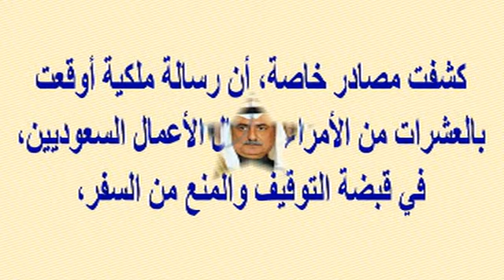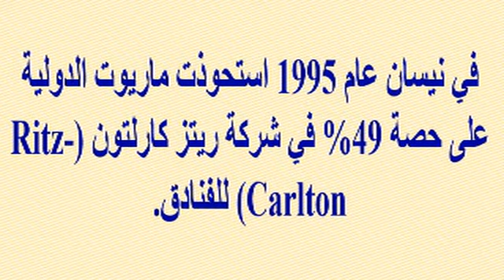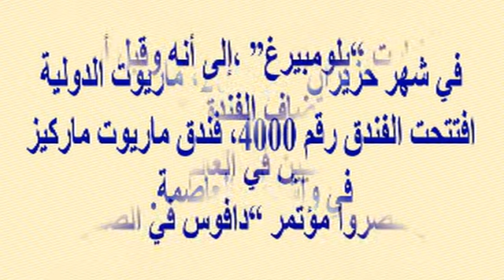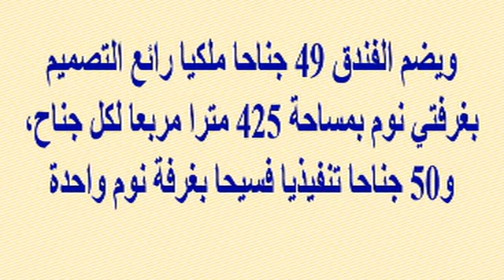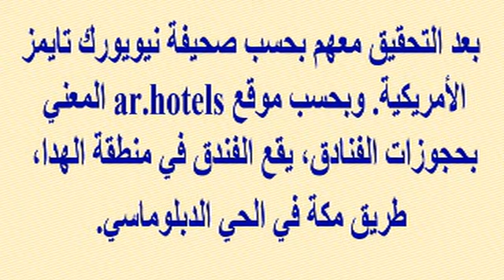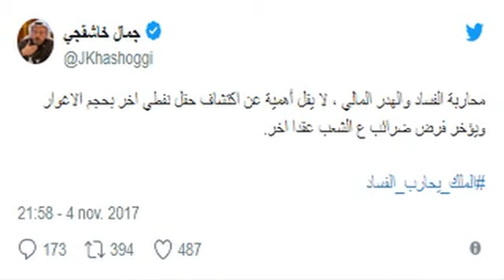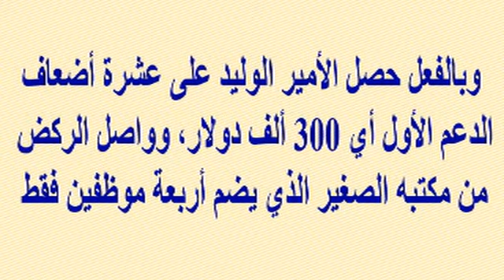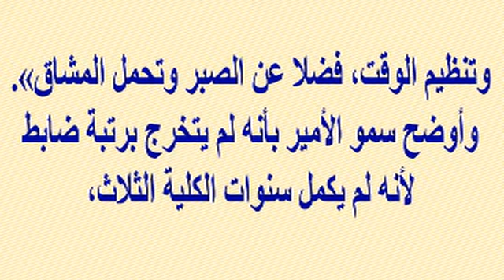كيف تم تجميع أمراء وأثرياء المملكة بوقت واحد بالرياض ليسهل الضبط لهم...ومفاجأة عن الوليد بن طلال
وبرجاء زيارة مدونتى الجديدة على الرابط
  وشكرا

تفاصيل «كمين» أوقع أمراء وأثرياء المملكة في قبضة محمد بن سلمان وأين تم تجميعهم...ومفاجأة عن الوليد بن طلال...!!